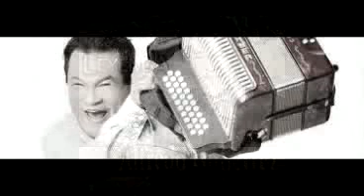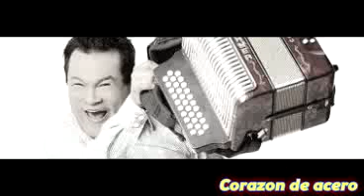Alfredo Gutierresz Megamix-parte 2-vallenatos clasicos